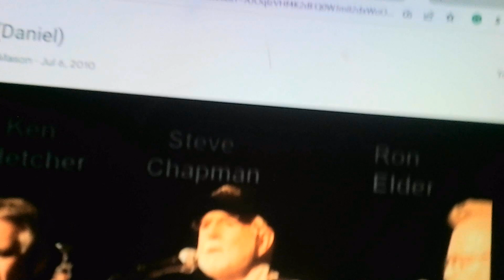3-10-23 ~ Daniel (2007) ~ Dogwood ~ Retro Jesus Music Songs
a nice country like song.